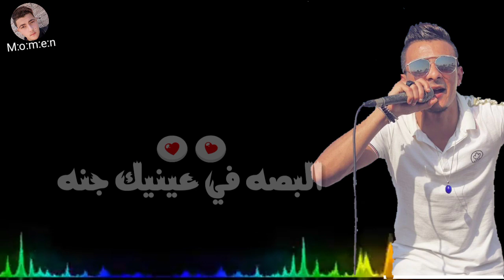حالات واتس -حاله واتس علي قدوره«اموره برج الحوت»مهرجان 'قموره برج الحوت'2022(2021)